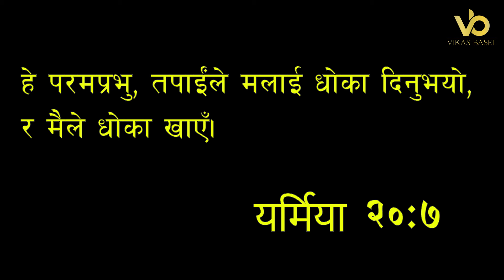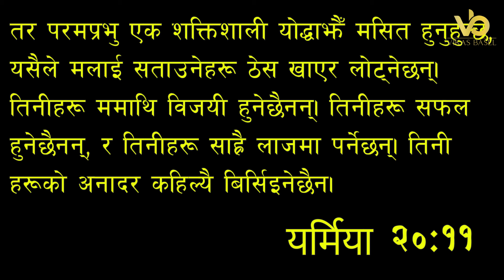साँझको प्रार्थना || परमेश्वरले तपाईलाई छोड्नु भएको छैन - Pastor Vikas Basel & Pratima Bashyal